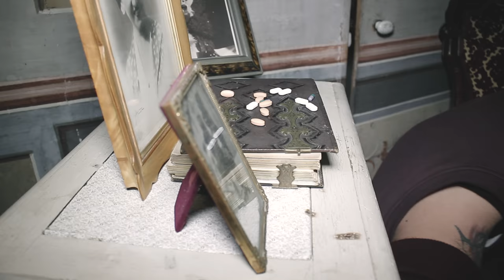Mick Germe & T.O. - LUCI & OMBRE feat. MrH (Official Video)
Luci&OMBRE - Mick Germe & T.O. feat MrH (Official Video)
Traccia n 5 dell' ANSIOLITICO EP

T.O.

Registrato, mixato e masterizzato presso Swisher Studio Rec.